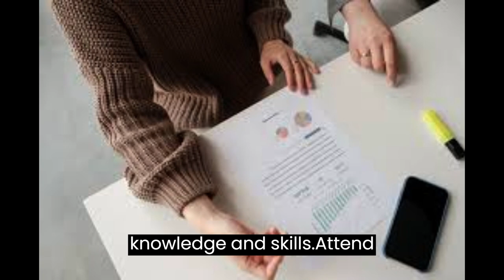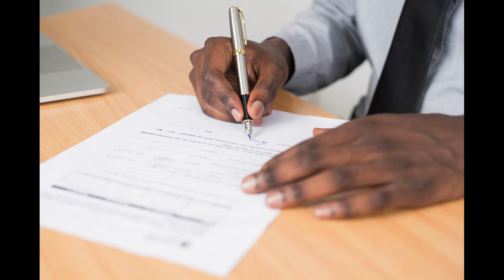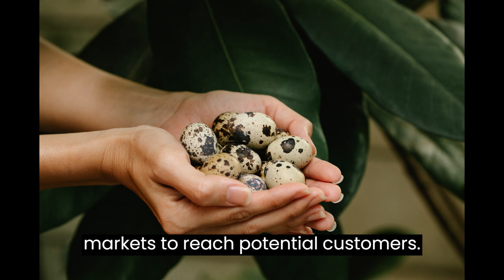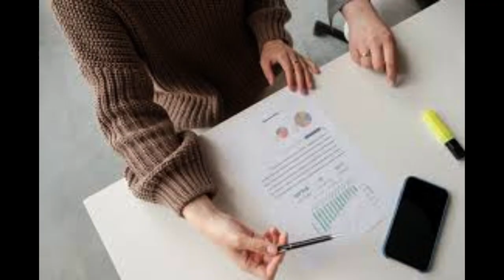How to Start a Quail Farm Business | Free Quail Farm Business Plan Template Included